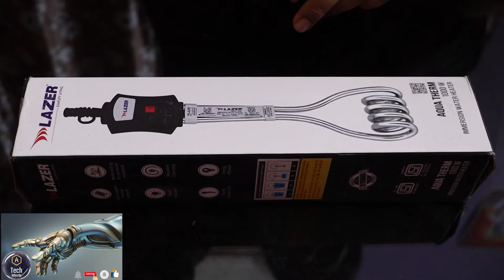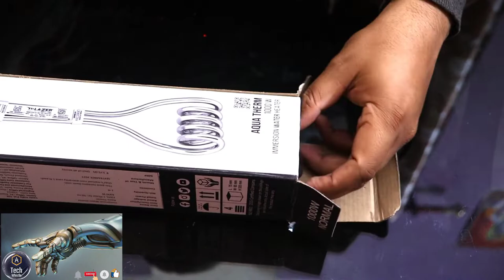Lazer Immersion Water Heater Unboxing || Hindi || 2022|| TECH WHISTLE